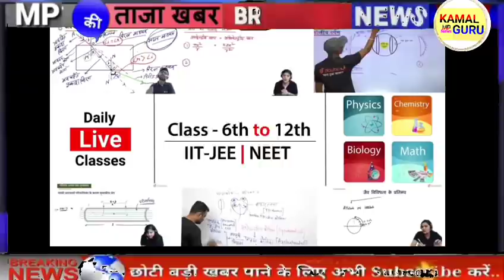Today Breaking News | भोपाल प्रभात समाचार | MP TOP NEWS | मध्यप्रदेश सुबह की बड़ी खबरें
आज 27 जुलाई 2021 मध्यप्रदेश की 10 बड़ी खबरें

Madhya Pradesh News Bhopal Samachar मध्य प्रदेश समाचार | भोपाल समाचार | Bhopal News भोपाल के समाचार | MP Top News मध्य प्रदेश के समाचार | Samachar. Madhya Pradesh Samachar
Kamal Nath. KamalNath.मध्यप्रदेश की ताजा खबर । मध्यप्रदेश की ताजा न्यूज़ मध्यप्रदेश की ताजा
खबरें । मध्यप्रदेश की ताजा समाचार |
Madhya Pradesh News 2021 • Madhya Pradesh News Today. Madhya Pradesh Samachar Madhya Pradesh
Samachar Madhya Pradesh ki Khabre MP News Today MP Latest News live live News today in hindi

• MP News in hindi • MP ki News • Madhya pradesh samachar aaj ke